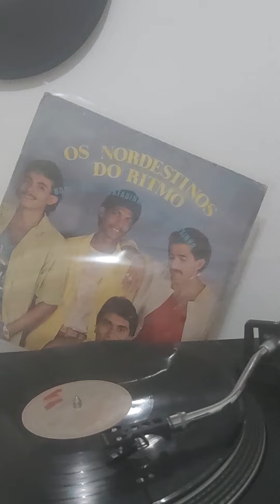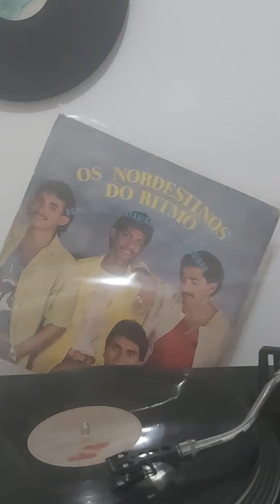OS NORDESTINOS DO RITIMO -- TÔ QUE TÔ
Ajude o canal  a sua colaboração é  fundamental
se gostar deixe o  👍
Pix 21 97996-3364  Bruno ferreira